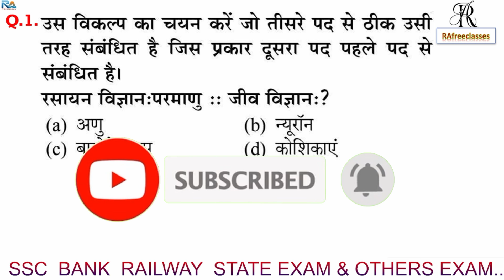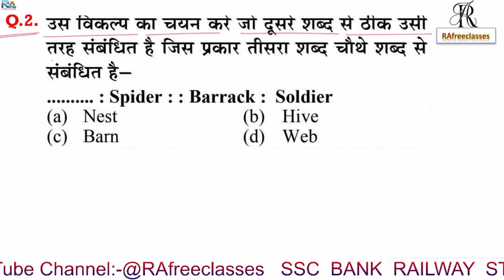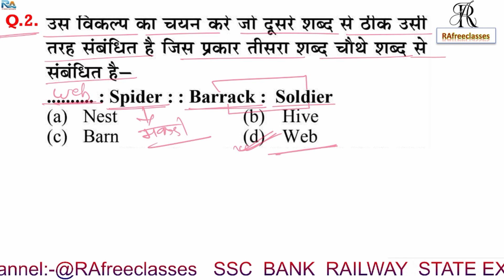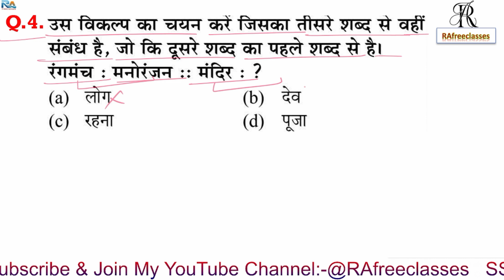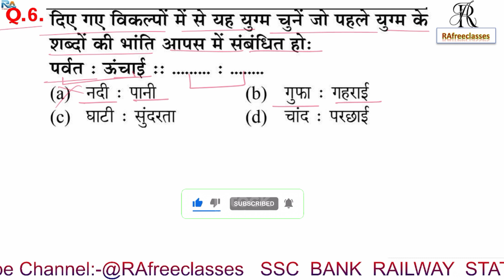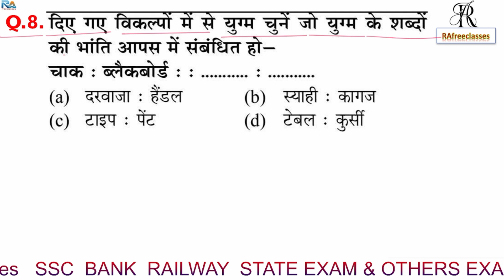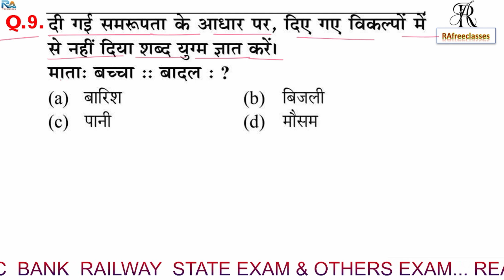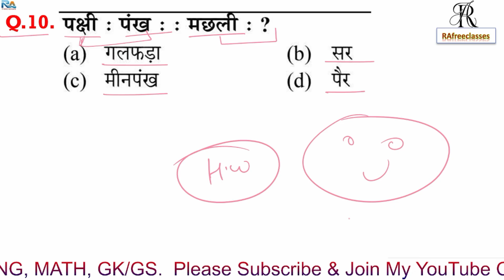Reasoning practice set –21 | Railway | NTPC | SSC GD | RPF Constable | Group-d | MTS | RAfreeclasses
Railway NTPC 2024 भर्ती में Vacancy होंगी Increse!
RRB NTPC New Recruitment 2024
reasoning practice set RAFREECLASSES
reasoning practice classes
RAfreeclasess
calander reasoning
50 Practice Sets Reasoning PDF
Reasoning Practice Set PDF with
Answers
Reasoning ka Practice Setu

UCxQKo4Q3_d02MfyXBSwPScQ

आपको रोजाना सुबह  Reasoning (रीजनिंग)  Maths Hindi GK/GS की वीडियो मिलेगी I

Reasoning Maths  Hindi  GK/GS  प्रैक्टिस Set के  Video में  ThisExam :- (SSC GD) (CGL) (MTS) (CHSL) (CPO) (RAILWAY) (MP&UP POLICE) (CISF) (BSF) (CRPF) (SSB) (SSF) (BANK) (SBI) (RRB) (NTPC) (ALP) (RPF) (SI) (UPSSSC) (BSSC) (PATWARI) (MPSI) (RO) (AGNIVEER) (ARMY) (MPPSC) (UPSC), Other all Competitive Exam Preparation. के लिए Reasoning Maths Hindi GK/GSके प्रश्नों को Solve करने के लिए आसान तरीका समझाया है I